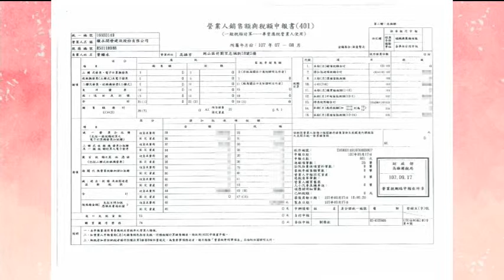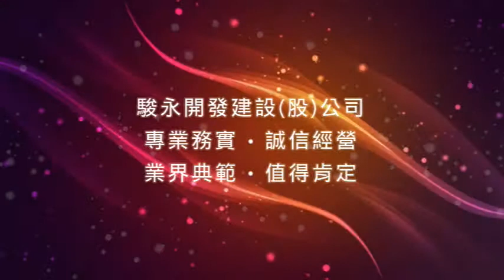2019國家建築金獎「駿永開發建設股份有限公司」認證誠信品牌